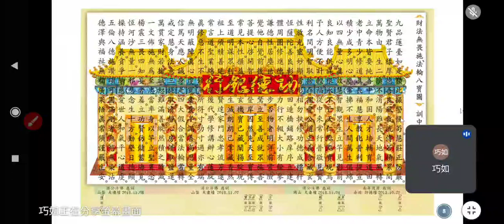20230626ggg#愛祥明德班02李講師講解#功德銀行 聖訓圖文 _194640